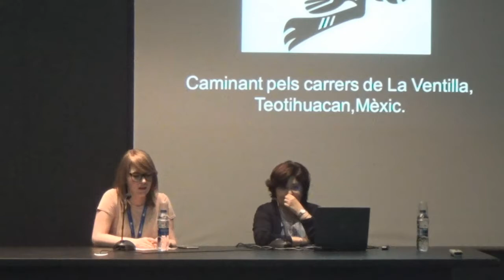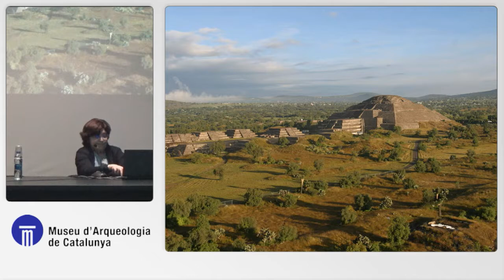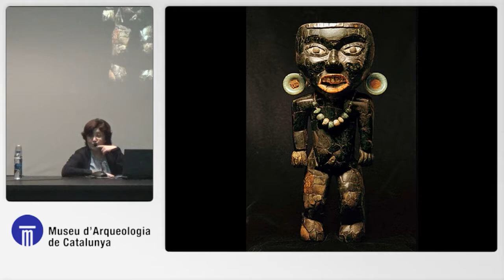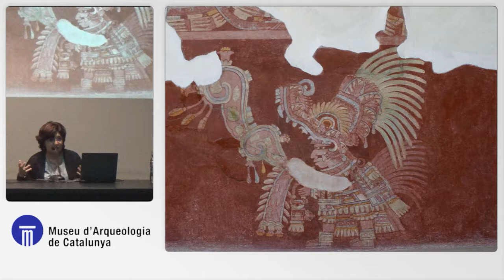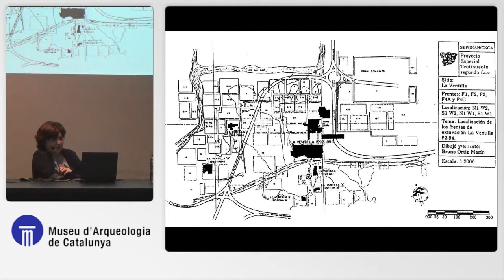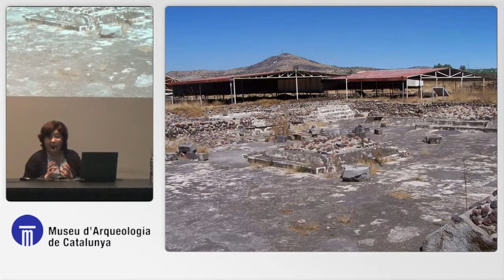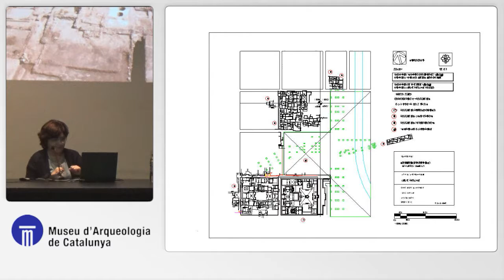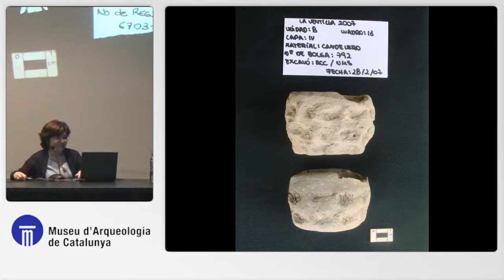MAC 70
Cicle de conferències.
Missions arqueològiques catalanes a Amèrica.
"Caminant pels carrers de la Ventilla, Teotihuacan, Mèxic", a càrrec de la Dra. Natàlia Moragas (UB).